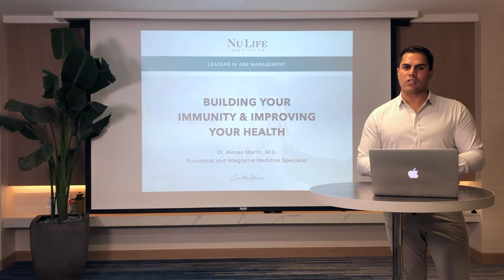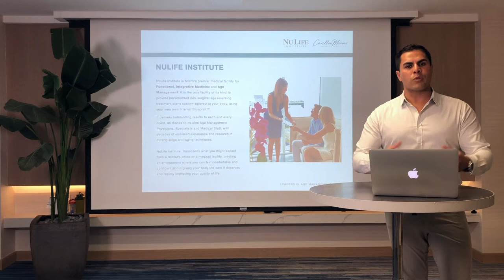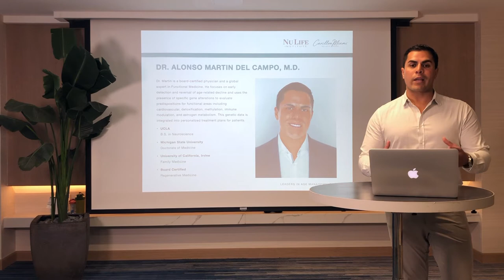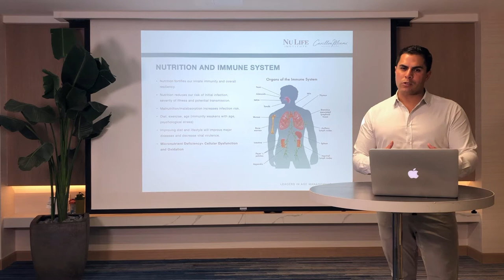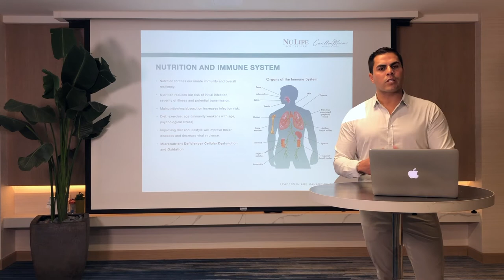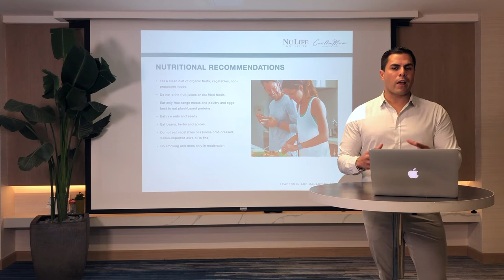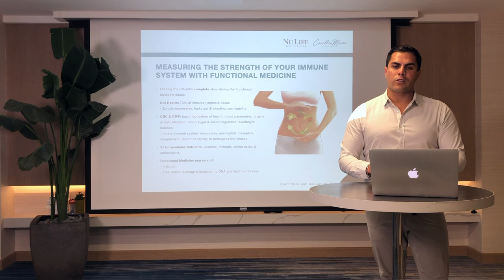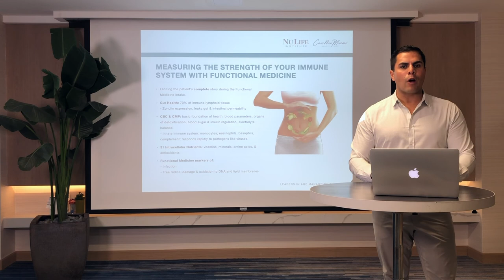Building Your Immunity by Dr. Alonso Martin del Campo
In this presentation, Dr. Alonso Martin del Campo, from NuLife Institute - Leaders in Age Management, provides medical education on Building your Immunity and Improving your Health. This presentation took place at our medical facility located in the Carillon Miami Wellness Resort, and was streamed live exclusively for residents and patients to help prevent the spread of the novel coronavirus COVID-19.

He covers essential topics such as:
— The Importance of a Strong Immune System
— Measuring the strength of your immune system with Functional Medicine
— Treatment Modalities: Oral Supplements and Nebulizer Treatments
— Brief Recommendations by CDC
— Telemedicine and Personal Wellness Concierge Home Doctor

Want to know more about all of our Functional and Integrative Medicine treatment plans custom-tailored to your body and obtain a FREE consultation?